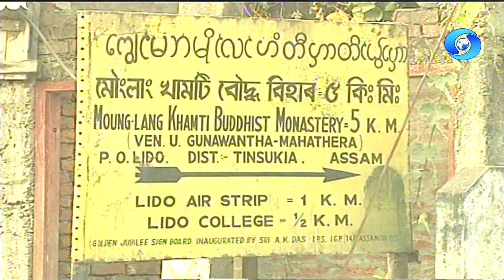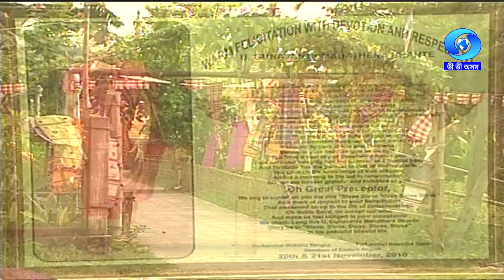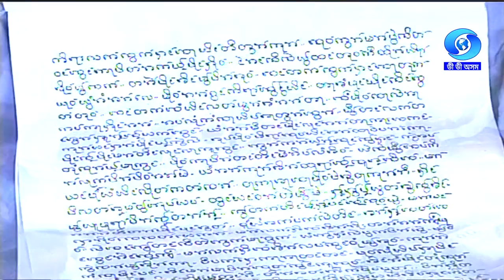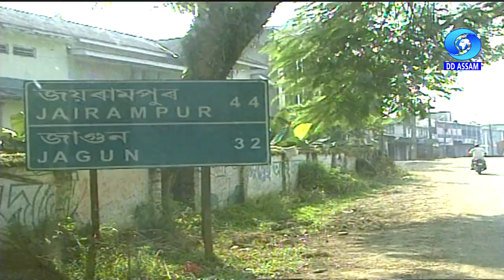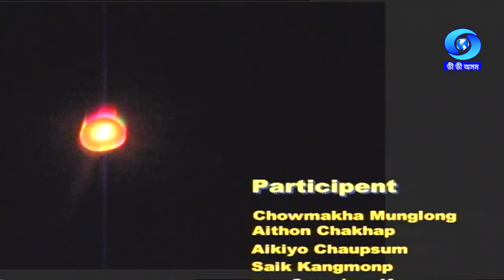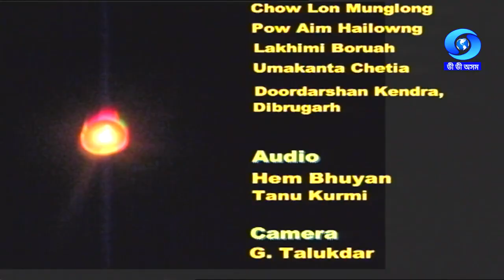THE TREASURE OF TAI PHAKE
Producer : Chandana Halder